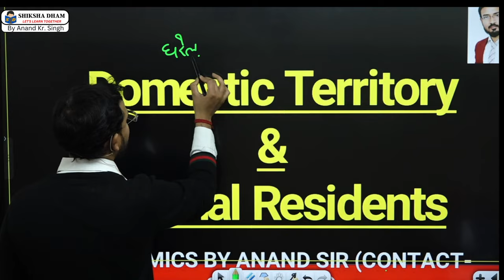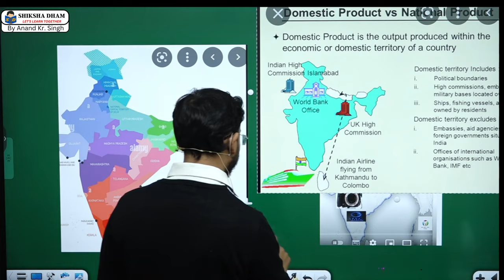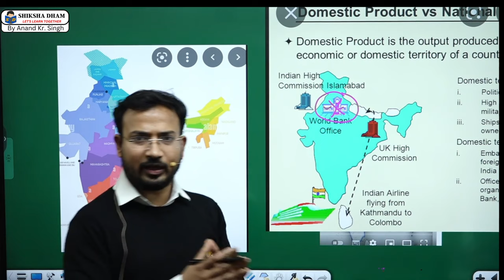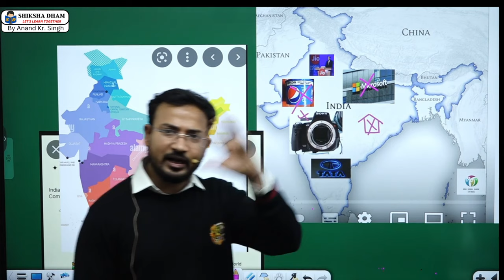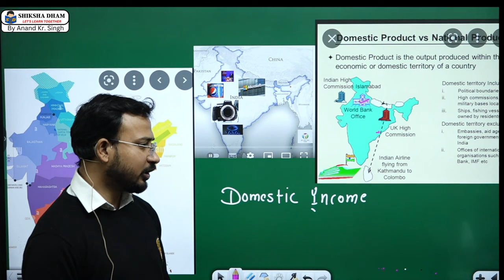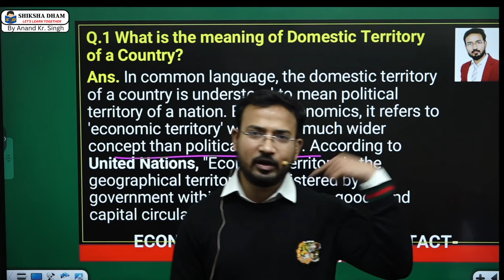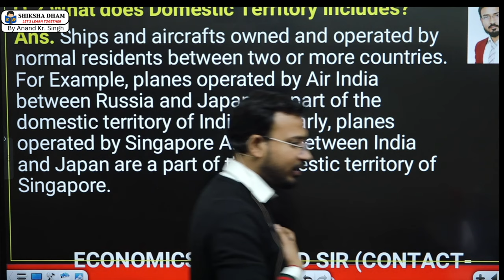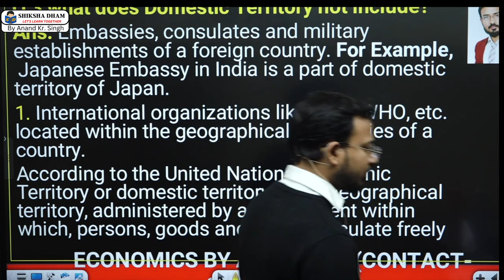macro economics for b.com class || part 5 || national income || types of good || bcom nep /sol/du